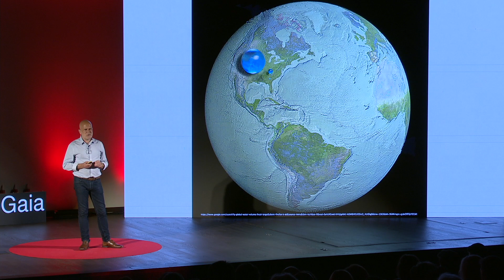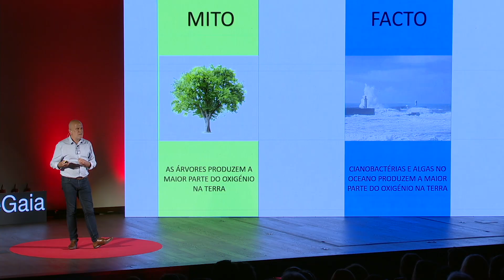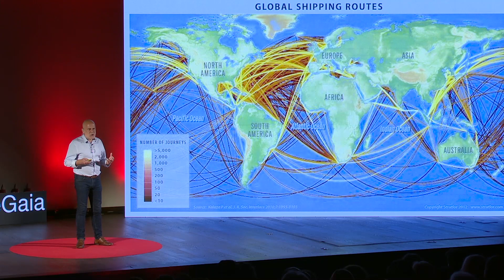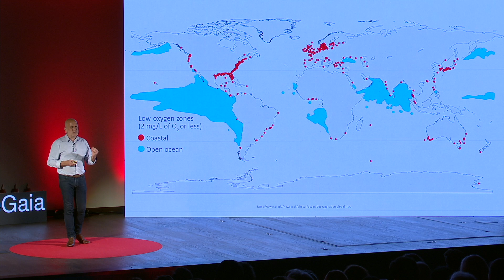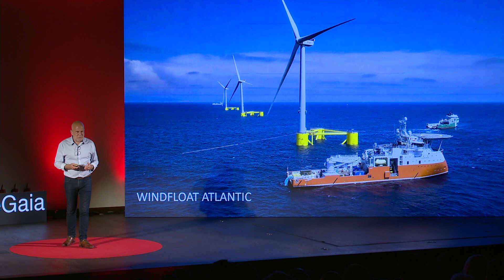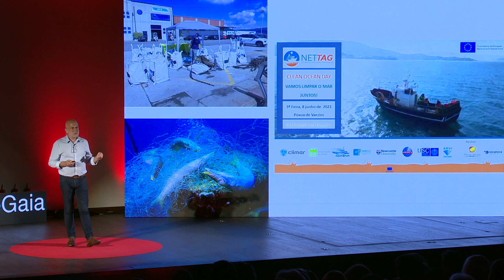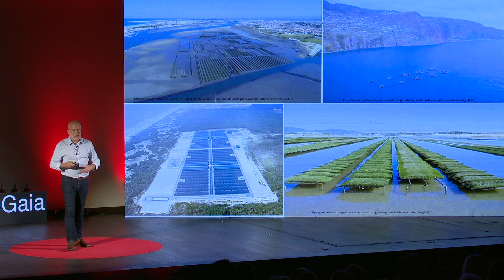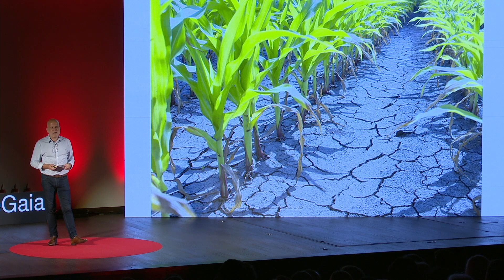The power of the Ocean | Vitor Vasconcelos | TEDxVilaNovadeGaia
The blue planet needs to be protected and that will only happen if we increase ocean literacy.
The oceans face enormous challenges such as overfishing and plastic pollution, among others.
Individual and collective awareness of the destruction of the oceans will be crucial for concerted global action to preserve the oceans.
Vitor Vasconcelos é Professor catedrático do Departamentpo de Biologia da Faculdade de Ciências da Universidade do Porto (FCUP) e Diretor do Centro Interdisciplinar de Investigação Marinha em Ambiental (CIIMAR). Membro do European Marine Board e do Conselho Científico do Museu Nacional de História Natural de Paris, França. Membro da direção da BlueBio Alliance, a rede nacional de biorecursos marinhos. É também director do doutoramento de Biotecnologia Marinha e Aquacultura na Universidade do Porto. No CIIMAR, é ainda líder da equipa de Biotecnologia Marinha e Ecotoxicologia e responsável pela coleção LEGE-CC, uma coleção viva de cianobactérias e microalgas com mais de 2000 estirpes. Autor de mais de 450 artigos científicos e orientador de mais de 100 estudantes de mestrado e doutoramento, desenvolve atualmante a sua investigação na área das aplicações biotecnológicas de microorganismos bem como no seu impacto ecotoxicológico. This talk was given at a TEDx event using the TED conference format but independently organized by a local community.